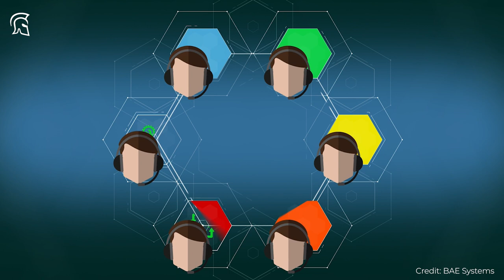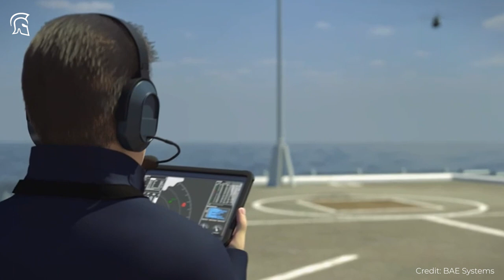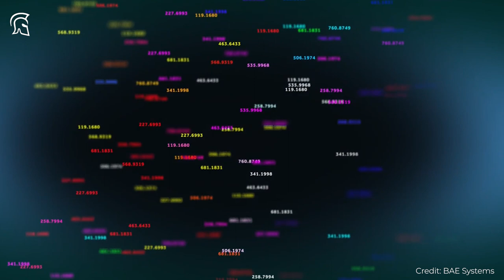UK Carrier Strike Group: Interview with BAE Systems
In this video report, Shephard speaks to BAE Systems, one of the companies that worked closely with the RN to prepare for the deployment of the CSG.

Head of Asset Management Dean Kimber, and Director of Combat Systems Amelia Gould, provide insight into the capabilities offered by the aircraft carrier, including software integration and networking. They also highlight the maintenance processes involved to ensure that CSG safely returns home after its 28-week deployment.